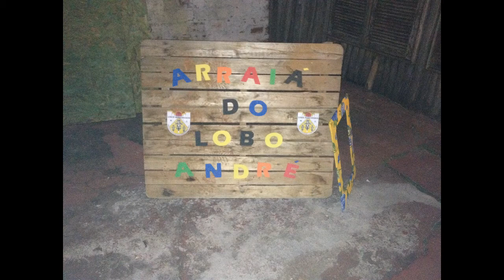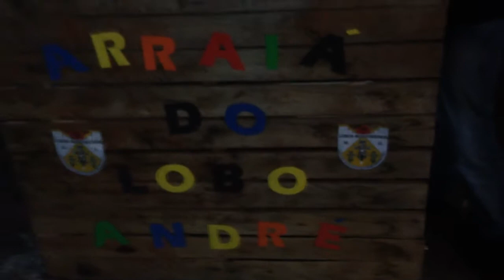Arraiá Lobo André - 2017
Arraiá na Sede do Moto Grupo Lobos Missioneiros